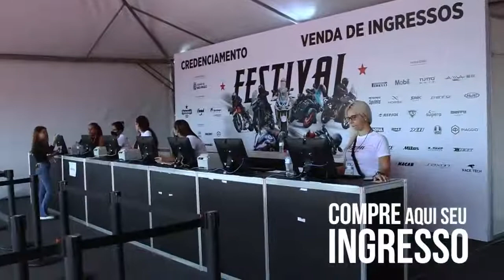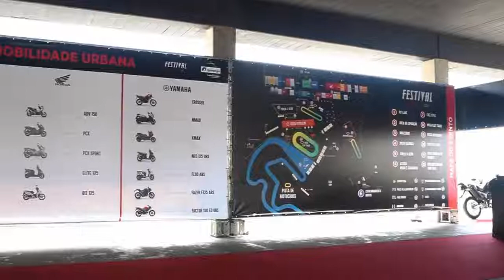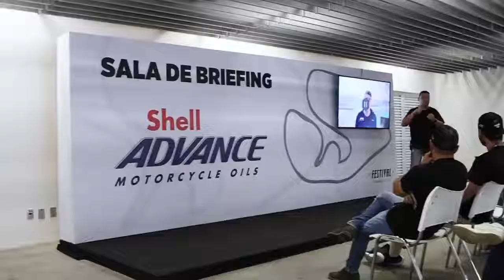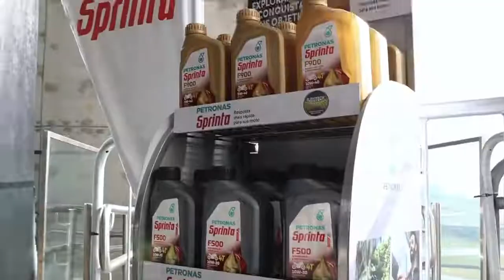Se Liga Nessa Dica